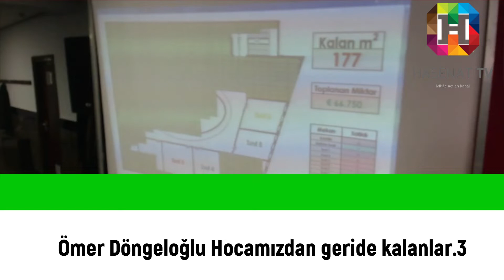ÖMER DÖNGELOGLU HOCAMIZDAN GERIYE KALN.3